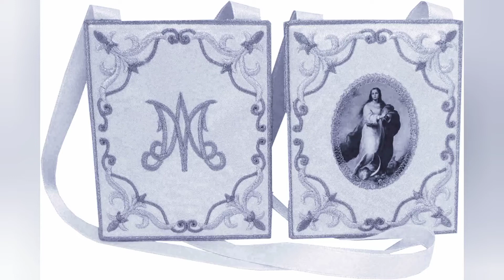De tiempos antiguos y modernos | La Inmaculada te necesita para derrotar al demonio